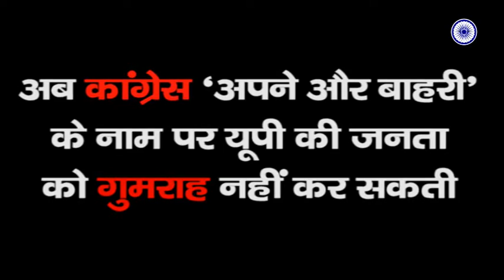अपना बनाम पराया - अब कांग्रेस ‘अपने और बाहरी’ के नाम पर यूपी की जनता को गुमराह नहीं कर सकती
अपना बनाम पराया - अब कांग्रेस ‘अपने और बाहरी’ के नाम पर यूपी की जनता को गुमराह नहीं कर सकती I